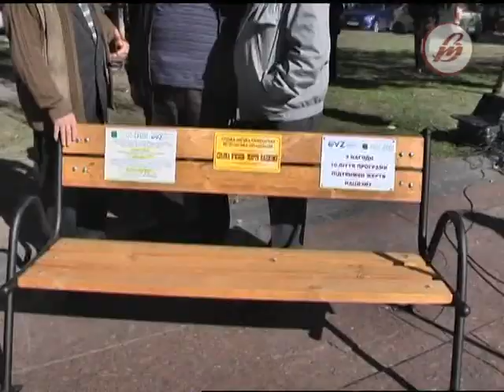Новий сквер у Луцьку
У Луцьку з'явиться сквер "Турбота про літніх". З такою ініціативою виступили колишні малолітні в'язні фашистських концтаборів, остарбайтери. Напередодні Міжнародного Дня людей поважного віку та Дня ветерана вони  разом зі школярами посадили дерева та встановили лавку у сквері на перехресті вулиць Лесі Українки та Сенаторки Левчанівської.